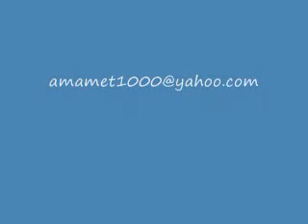Training The Jedi Knight -2- Dharma Talk by Andreas Mamet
Excerpt from a Dharma Talk given by Andreas Mamet, given during a Mantra Workshop in Paris on 24 October 2010.